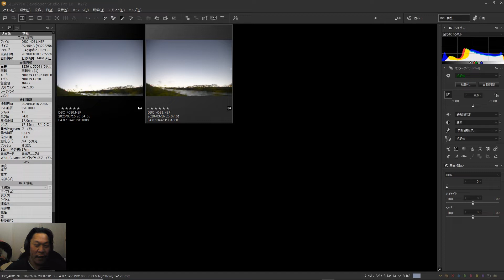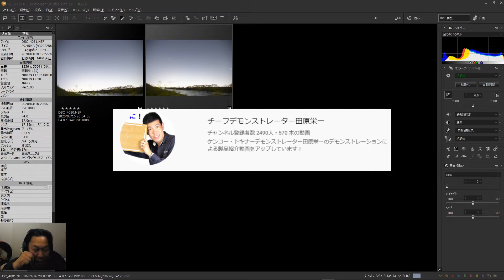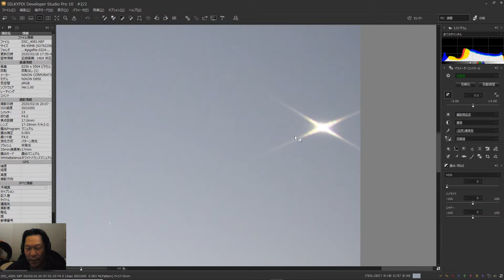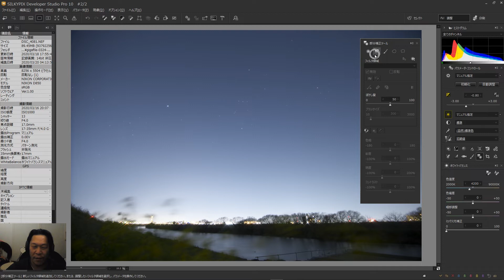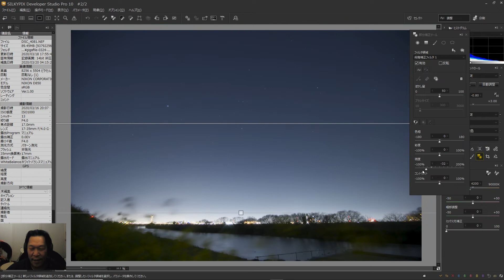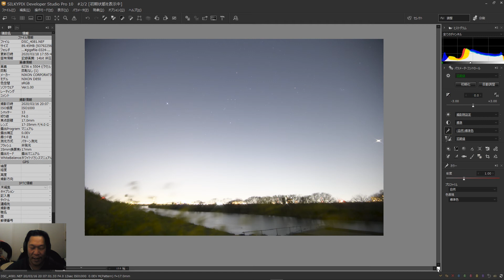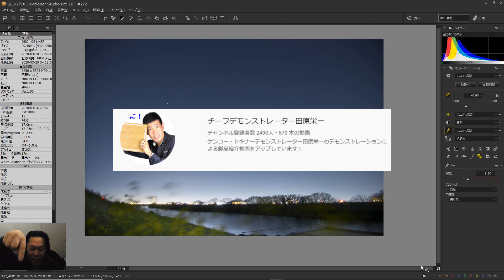星空と菜の花をSILKYPIXでRAW現像【Kenko Tokinaコラボ企画】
Kenko Tokinaチーフデモンストレーター田原栄一さんのチャンネルとのコラボ企画です。
▼撮影編は田原さんのチャンネルをご覧ください。

丸ノ内にあるFUJIFILM Imaging PlazaでRAW現像の講座を行っています。お気軽にご参加下さい！